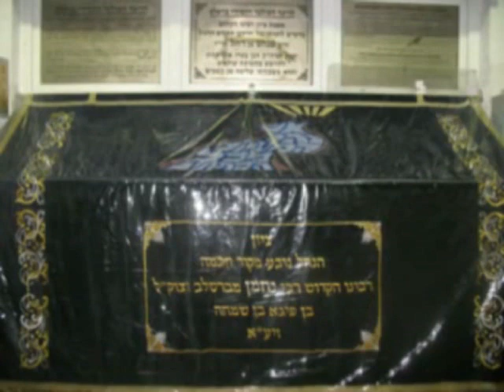Une formule revolutionnaire 01122009.mp4